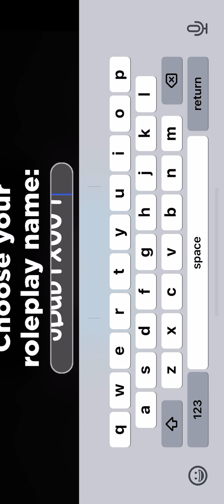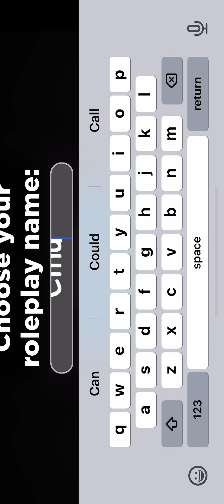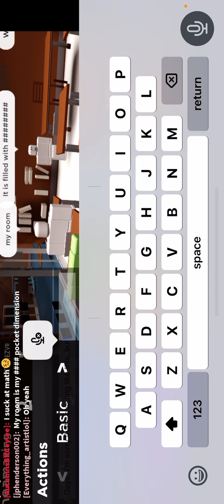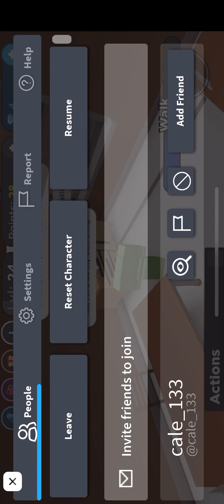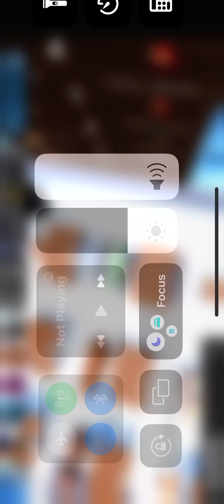Playing class presentation ￼ sorry for the lag and ending ￼